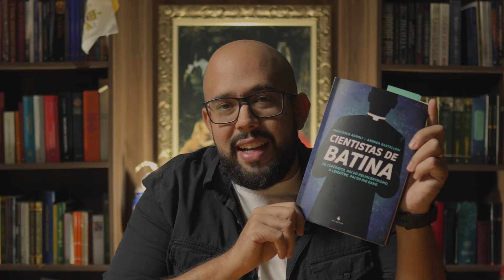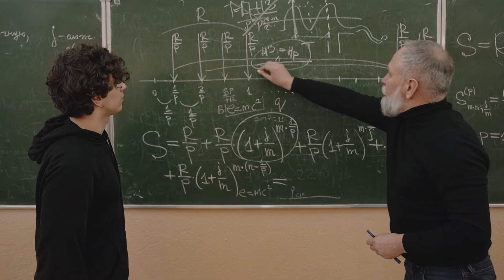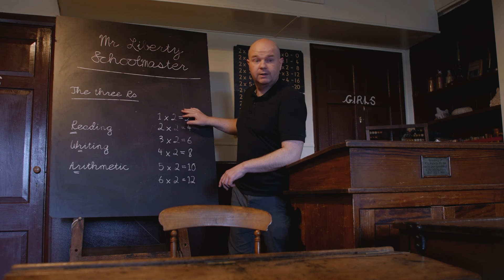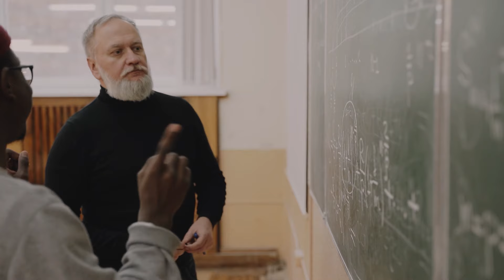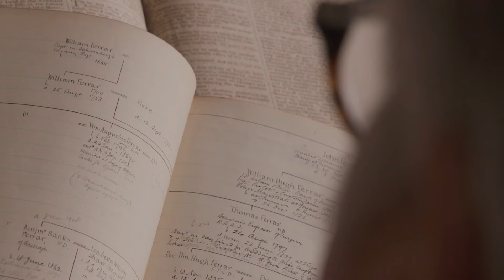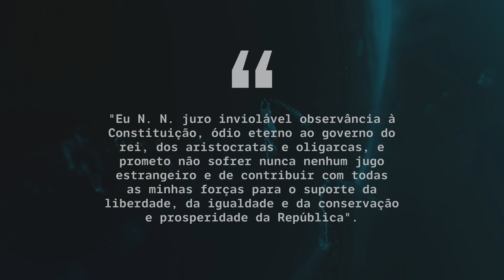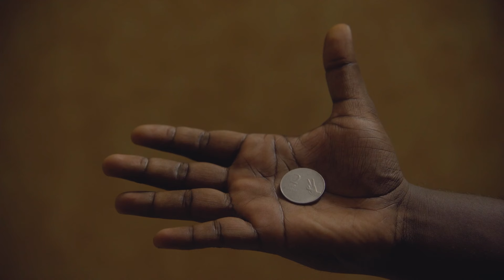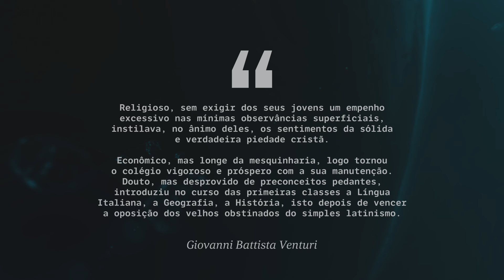Por que a REVOLUÇÃO PERSEGUIU este PADRE cientista? | Cientistas de Batina #05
►  Links Importantes